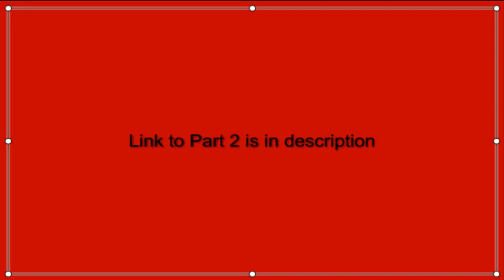Star Wars: Dark Forces |Complete Speedrun (2:58) | =Hard Difficulty= =100% Secrets= (Mission 1)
This was not easy to accomplish.